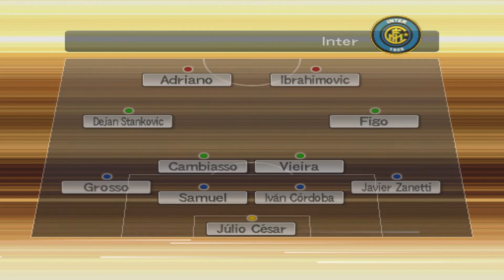Pro Evolution Soccer 6 [PS2] - Gameplay